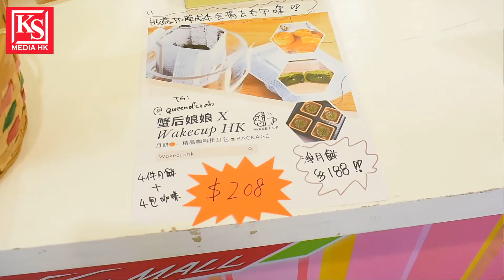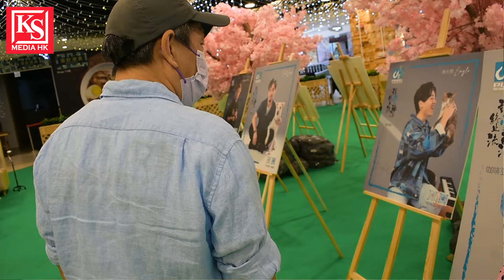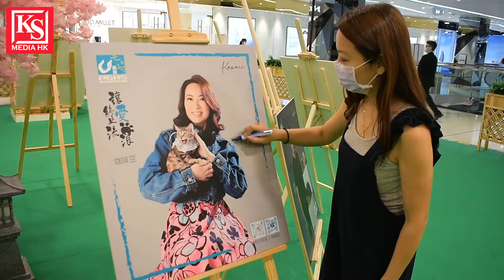Kawaii也為我們分享了她拍攝時的感受，當然也推介她的好東西給fans啦，"毛守救援慈善攝影展巡禮2022"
全功能藝人，司儀，老闆，樣樣也難不到她的Kawaii，對是次拍攝的感受是如何？辨數多多的她，又有何好東西推介？

毛守救援Kent哥致力拯救流浪動物，大半生已經日夜無間斷地收到求助電話，但一個小團體是不足已去做到，除了龐大的動物醫療費用外，日常飼養及照顧開資也是一個長遠問題，一班藝人朋友紛紛支持，邀請了超過三十位以上的藝人、知名人士參與拍攝慈善攝影相片，已參與的包括：陳浩源 （殘奧運動員金牌得主）、王君萍（世界十大傑出健身教練）、陳詠燊導演、蝦頭楊詩敏、Xenia 莊韻澄、雷有暉 （太極）、盧覓雪、Benny Mas 西洋魔法師、吳佩孚師傅、阮德鏘、林柏希William、鄺旨呈、王漢勋、Kawaii、邵仲衡、麥貝夷、鍾雨璇、SoulJase、梁釗峰、陳天翱、廖芷嘉、洪杰 、周子馨、吳林峰 、DT 段（ 音樂監製）、Delta T、文恩澄、小占、陳彥行、小肥、J Arie、黎啟峰、詹朗林、藍月等。

活動日期：2022年8月26 -28日
地點：馬鞍山保泰街16號We Go MALL中庭